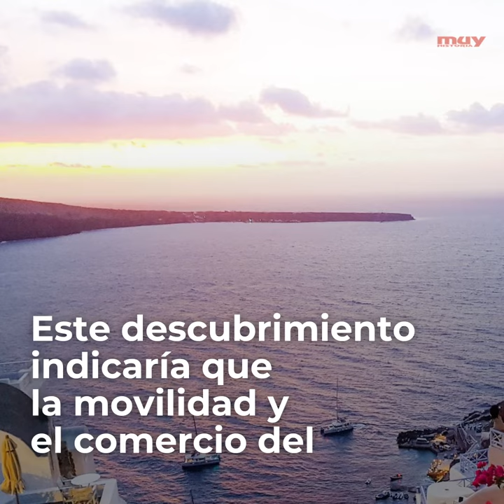El yacimiento arqueológico Akrotiri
Akrotiri es un yacimiento arqueológico en Santorini (Grecia) cuyos restos fueron cubiertos bajo la lava del volcán Thera.

En 1967, el arqueólogo Spyridon Marinatos comenzó las excavaciones y descubrió el excelente estado de conservación del yacimiento, incluyendo piezas como vasijas y murales.